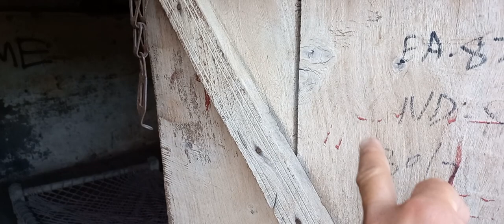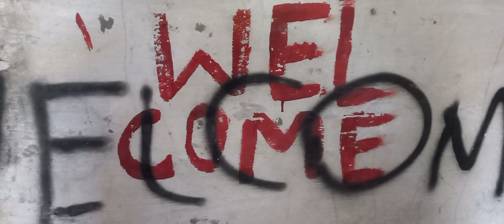Husband ne aj apne bachpan k barey mien bhut khuch bataya |Rubi village life